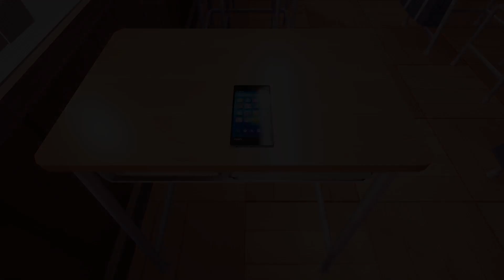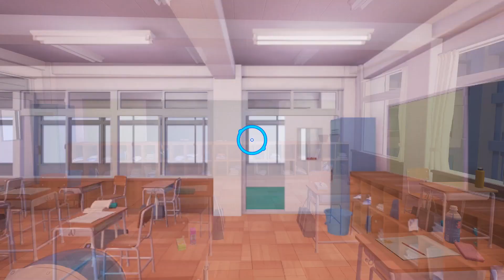Check'n Gal*Gun 2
In this video I take a look at Gal*Gun 2* an arcade shooter like you've never seen before.
This game is sooooo funny! It has to be the craziest game I've played. You have been visited by an angel and tasked with shooting the demon out of girls by putting them in a state of ecstasy. The game play is really well designed and great fun. You gotta check this one out, if you like it half as much as the girls in it do you'll be a VERY happy person. ;)
Watch the video to see what the game is like for yourself then head to the following link to grab a copy.

Developers description...

The Craziest Shooter Yet!
Help swarms of girls escape their demon possessions by using your Pheromone Shot gadget for euphoric exorcisms.

A Gorgeous New Cast!
Woo the girl of your dreams in a twisting, turning story full of surprises. With the aid of alluring angel Risu, become romantically entangled with girl-next-door Chiru and childhood sweetheart Nanako.

Become a Knight in Shining Armor!
Manage your schedule to receive quests from the academy's love-struck girls, and satisfy their demands to unlock new missions and story scenes.

Harness the Power of Vacuuming!
Equip the awesome Demon Sweeper gadget, capable of sucking up Gal*Gun 2's pesky demon menaces… and perhaps some clothing too!

Full Motion Controls
Throw yourself into the middle of the action, and beware approaches from all angles!